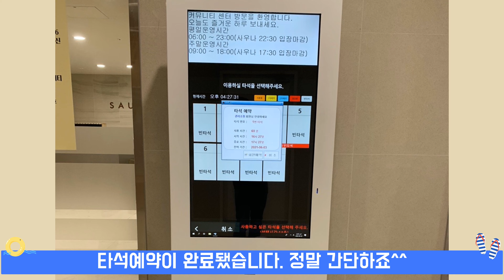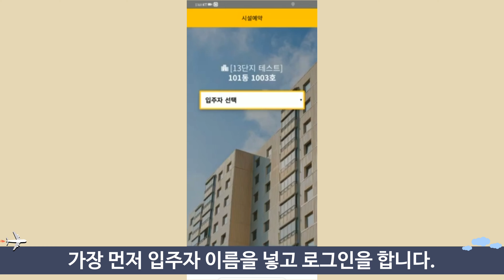효성 헤링턴 플레이스_아파트커뮤니티 대양CIS 솔루션도입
경기 용인 기흥구에 자리한 효성 헤링턴 플레이스 아파트를 소개합니다.
이 곳에 대양CIS의 아파트 커뮤니티 시스템이 도입되었습니다.
여러가지 아파트 커뮤니티 시설을 어떻게 이용하는지 함께 살펴볼까요?
- 검색창에 대양CIS 검색 -